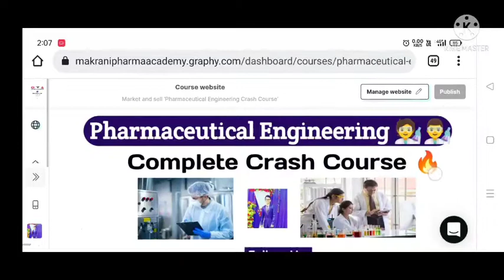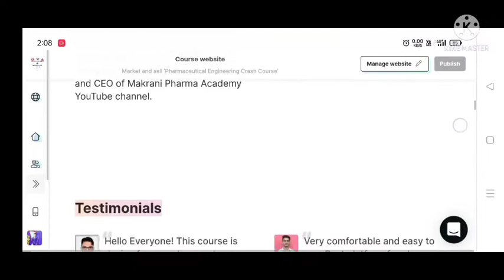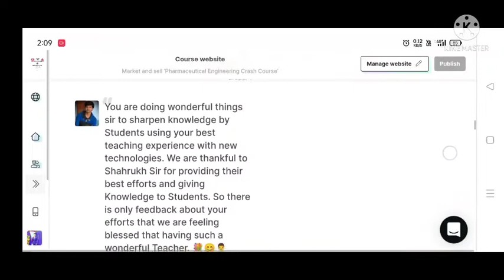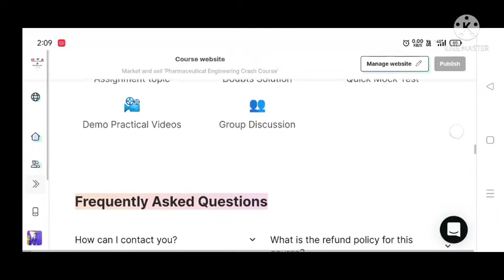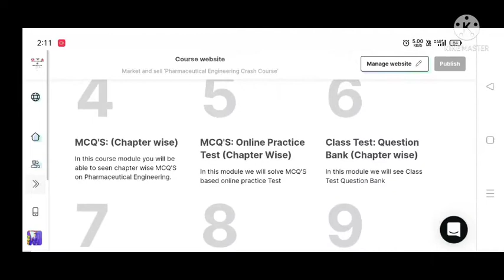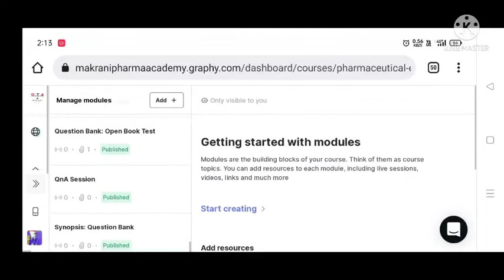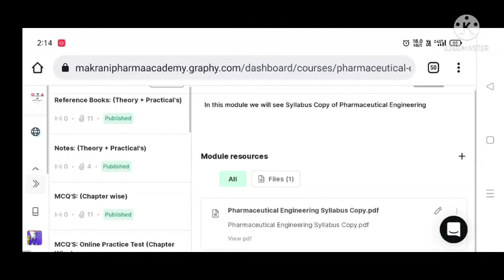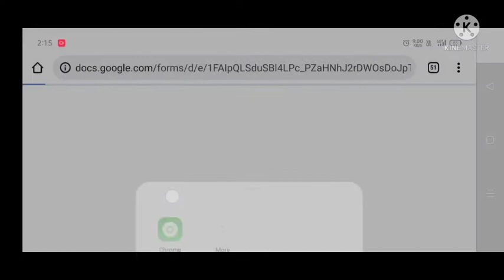Pharmaceutical Engineering Complete Crash Course Graphy by Unacademy​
Hi..
I am Makrani Shaharukh welcome to our You tube channel Makrani Pharma Academy

▶️ Practical's=Pharmaceutical Engineering

▶️ MCQ'S=Pharmaceutical Engineering